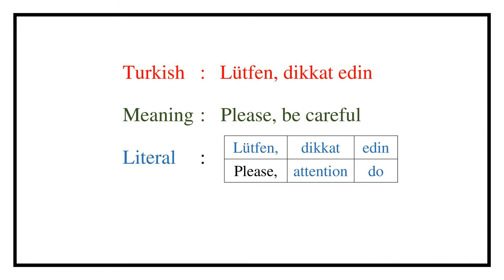Pronunciation of Lütfen (Please) in Turkish (Pronunciation Lesson 15)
This video explains how you pronounce Lütfen (Please) in Turkish.

Music used in this video: Mysteries (by YouTube), How it Began (by YouTube)